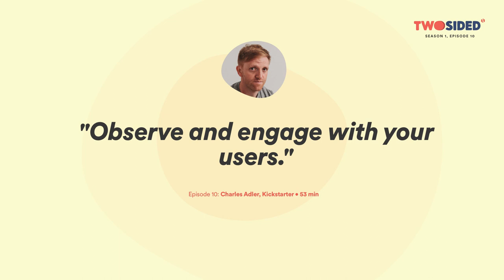Two-Sided S1E10 - Lessons from building Kickstarter - Charles Adler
Charles Adler, co-founder of Kickstarter, shares his learnings on building community and a two-sided platform. In this episode, we discuss how Kickstarter grew organically, while trying to maintain the quality of the projects. Charles also talks about the importance of observing: observing and learning from your users and their behavior. We end on the possibilities that the current and coming economic hard times might give to innovation and the invention of more companies like Kickstarter.